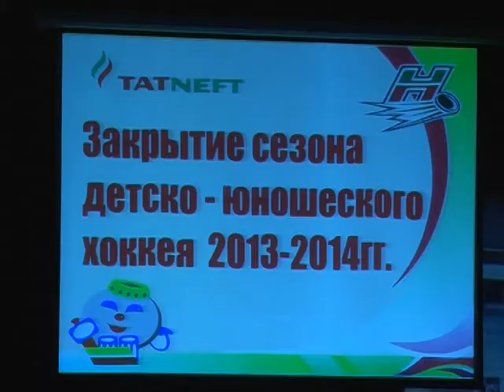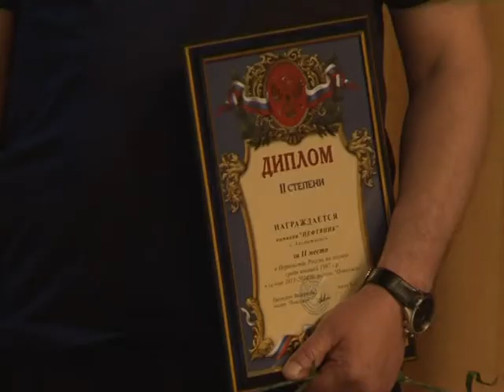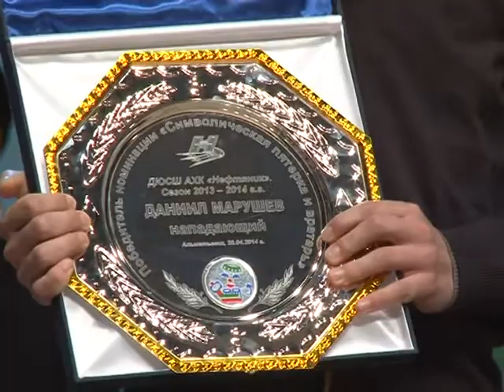Вестник АХК "Нефтяник" №14 (13-14)